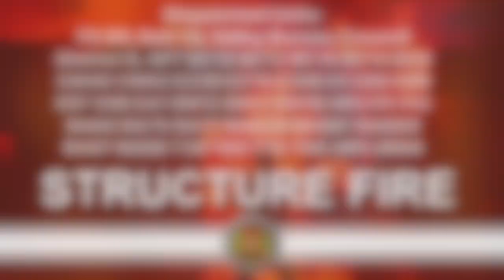LAFD: Two Critically Injured in Sun Valley Apartment Fire | March 23, 2023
At 11:46AM on March 23, 2023, the Los Angeles City Fire Department responded to the 7700 block of N Lankershim Blvd for a reported structure fire.

As the first fire company pulled up on scene, they encountered heavy smoke showing from a four story (three floors over parking) center-hall style apartment building.  While the officer requested additional resources, crews starting pulling hose lines and throwing ladders to the building preparing to make entry.  Firefighter/Paramedics received reports of people injured and located two critical burn patients. They provided immediate treatment and rapid transport for a 50 year old female and 43 year old male.

The flames coming out the 3rd floor window were lapping up into the 4th floor unit as crews reached the fire.  Dark, grey smoke shifted to white when water from their hand lines hit the mark. Over 80 firefighters, operating under the command of Assistant Chief Guy Tomlinson, fully extinguished the blaze in 33 minutes.

Unfortunately, the door to the fire unit was left open, allowing the intense heat and toxic smoke to fill the hallways. The damaged plaster made visible the dangerous potential of this fire. Many more units could have been destroyed and people injured were it not for the aggressive actions of firefighters combined with the functioning ponet doors which closed and isolated the fire.

In 1970, a fire at the Ponet Square Hotel killed 19 people because the fire was able to sweep down stairwells and mushroom throughout the building unabated.  After this incident, City Council passed an ordinance requiring buildings more than two stories in height to have enclosed stairwells and corridors protected by self-closing fire doors – named “ponet doors”.

While two patients did sustain serious burn injuries, an additional five patients evaluated for smoke inhalation did not require further medical care.  It is unclear at this time whether the fire unit had working smoke alarms but the smoke alarms did sound in other units which alerted occupants and provided them the life-saving time needed to quickly and safely evacuate. This serves as an important reminder of the importance of checking your smoke alarms monthly and never ignoring the ‘chirp’ indicating a battery needing replacement.

Ultimately, the unit of origin on the 3rd floor was fully consumed by the fire while the unit above sustained significant damage at the window/air conditioner and smoke damage inside. The two 2nd floor units directly below the fire sustained significant water damage. At least five units are uninhabitable (the total number of displaced occupants is not known at this time) but the potential for far greater loss was sizeable.

The Los Angeles Red Cross responded to assist with the immediate needs of those displaced occupants.

Per protocol, LAFD Arson and Counter-Terrorism responded and the fire remains under investigation